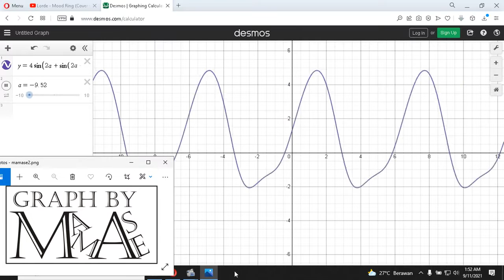Graph Equation of "Crazy Wave" on Cartesian plane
Graph Equation of "Crazy Wave" on cartesian plane with desmos software